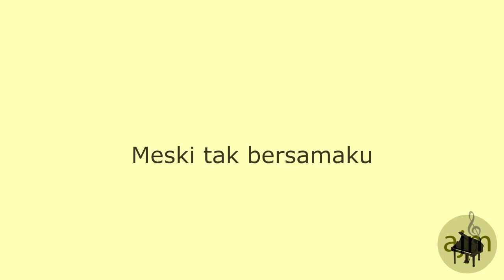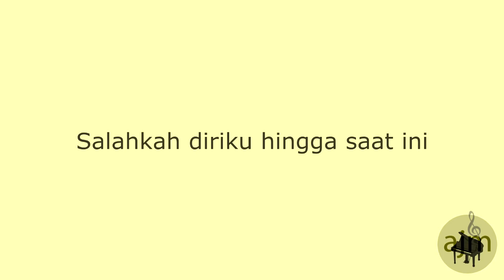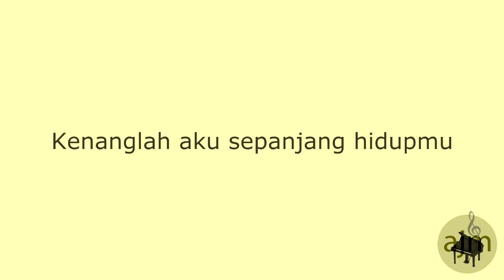Naff Kenanglah Aku